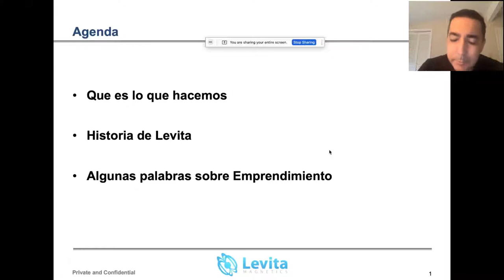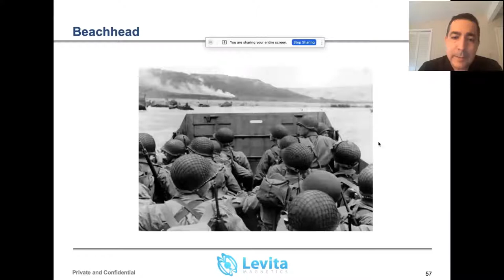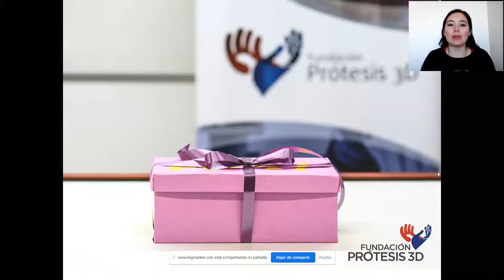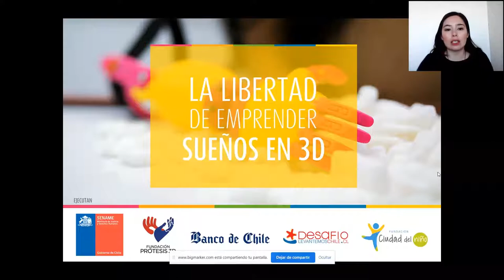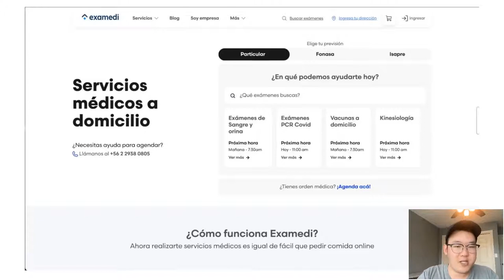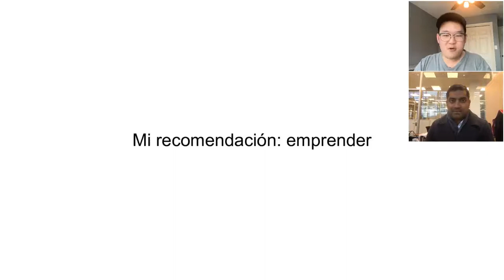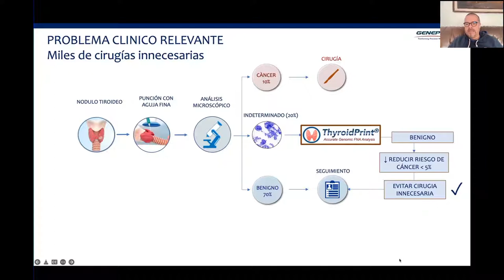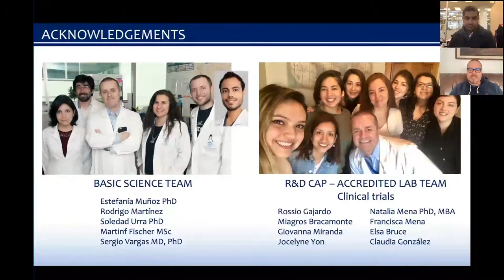Webinar “La Ruta del Emprendimiento Innovador en Salud”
El encuentro organizado por Pro Salud Chile, reunió a cuatro fundadores de exitosos emprendimientos chilenos en el ámbito de la salud que han logrado posicionar con éxito sus innovaciones, tanto en el mercado local como internacional, donde compartieron sus experiencias a través de “La Ruta del Emprendimiento Innovador en Salud” y compartieron su visión sobre los factores que ayudaron, las dificultades y barreras encontradas en dicha ruta; logros alcanzados a la fecha y los principales aprendizajes.

En el encuentro expusieron sus historias y entregaron sus consejos y claves el Dr. Hernán González, fundador de GeneproDX, un test de cáncer de tiroides que permite predecir si el nódulo es benigno o definitivamente cáncer y con ello evitar cirugías innecesarias, el Dr. Alberto Rodríguez-Navarro, fundador de Levita Magnetics innovadora tecnología en base a imanes para procedimientos quirúrgicos menos invasivos, Daniela Retamales, directora de la Fundación Prótesis 3D, que entrega a personas en situación de discapacidad prótesis funcionales y personalizadas para favorecer su inserción social y a Ian Lee, Ceo y Co-fundador de Examedi, plataforma que hoy permite realizar exámenes médicos a domicilio de los laboratorios clínicos registrados